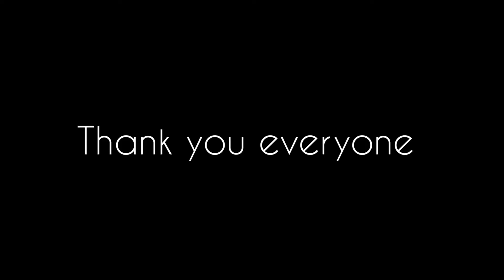Simple Cement Craft idea|Unique Cement idea